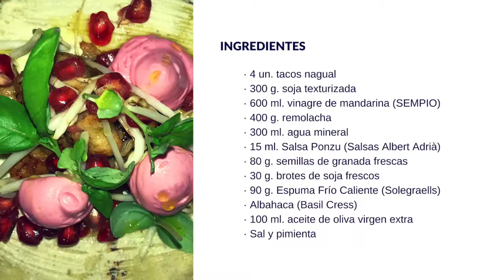Tacos con Soja Texturizada y notas otoñales by Natalie Jewell